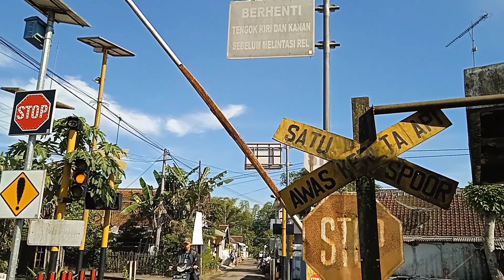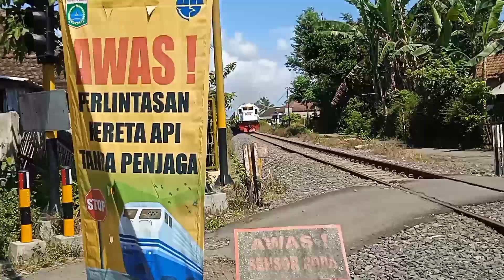Hunting Kereta Api Penataran, Kertanegara, Matarmaja & Majapahit di Jembatan Kali Metro Kepanjen.